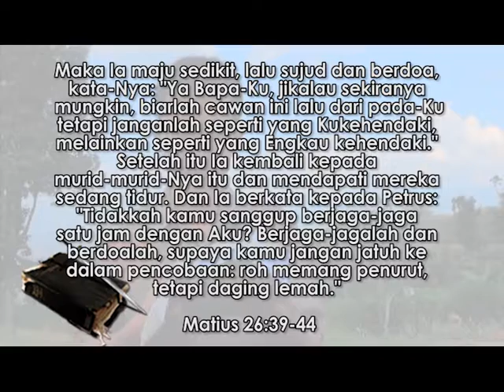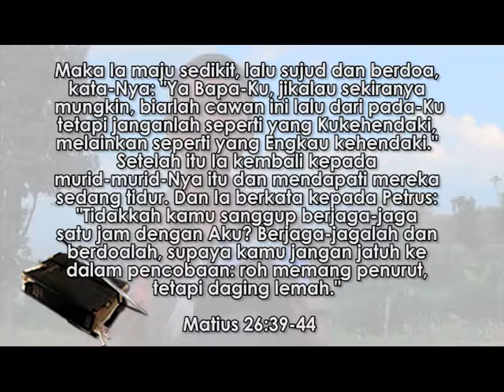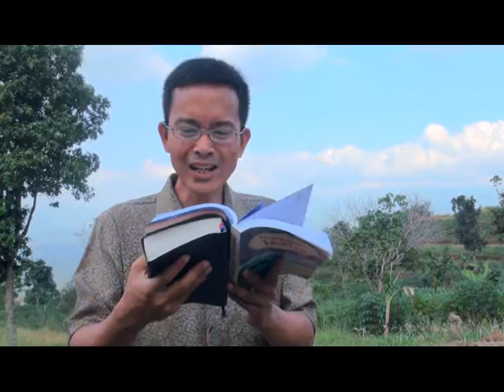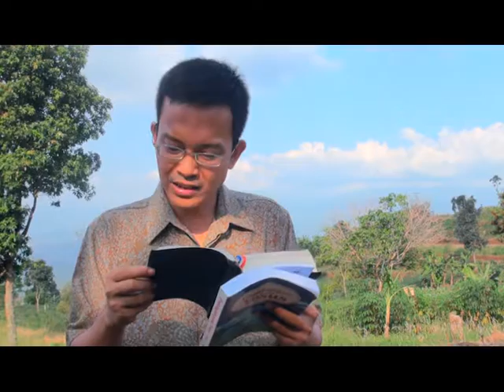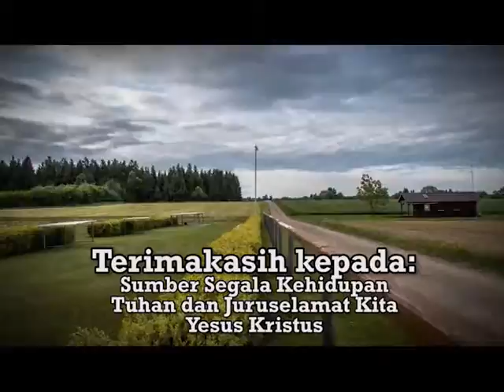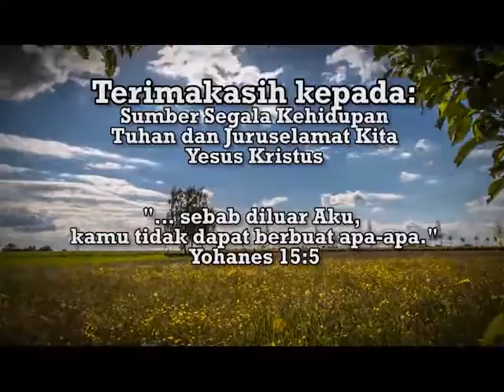"Perjuangan dari Perjuangan" - Renungan PANDANGLAH pada YESUS: HCBN INDONESIA